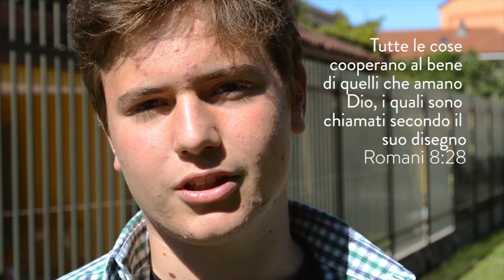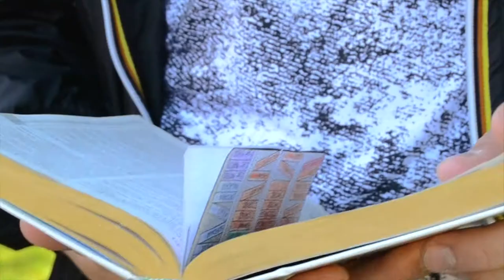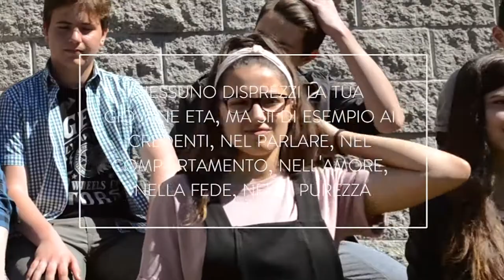"Nessuno disprezzi la tua giovane età..." - Scuola domenicale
"Nessuno disprezzi la tua giovane età, ma sii esempio ai fedeli nelle parole, nel comportamento, nella carità, nella fede, nella purezza" (1 Timoteo 4:12)

I ragazzi della classe adolescenti della Scuola Domenicale della chiesa cristiana evangelica ADI di Beinasco raccontano il loro verso biblico preferito.

Video di chiusura dell'anno scolastico 2016/17